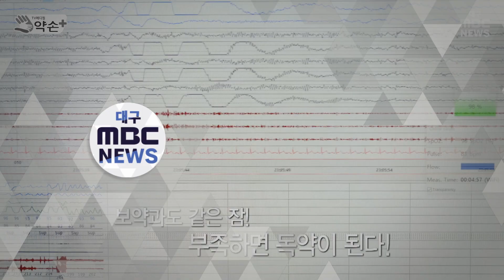수면장애⑨ 아이들이 코 곤다면? | 메디컬 약손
코 고는 아이들, 구강 구조 변화되면서 얼굴 모양 바뀌는 경우도 있어···무호흡 때문에 주의력 결핍 등 나타날 수도